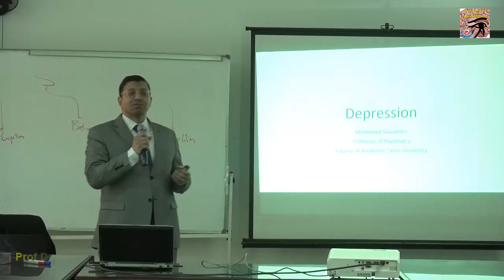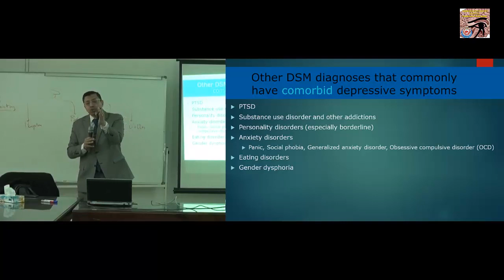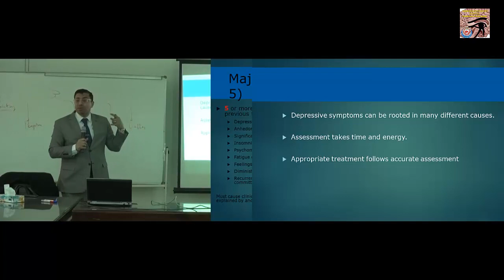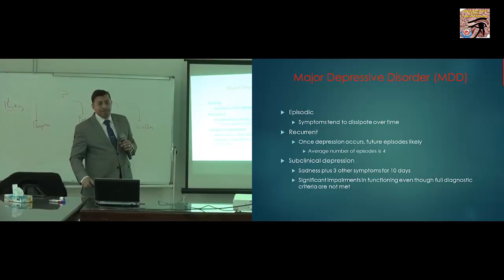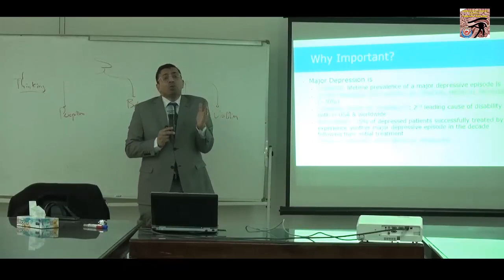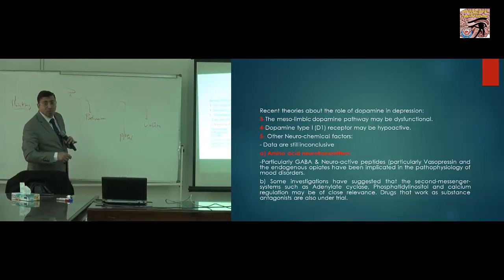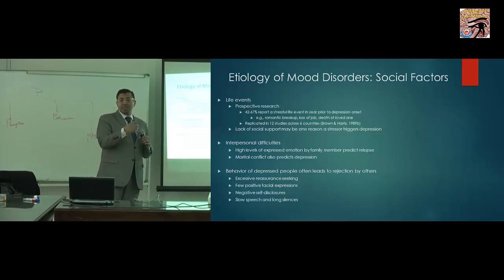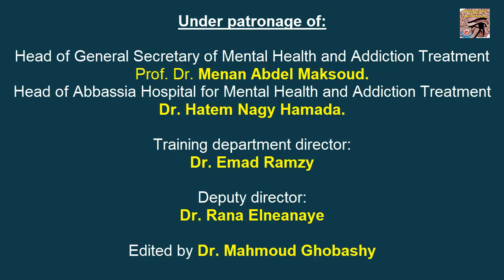Depression session 1. 21/3/2022. Dr. Mohamed Nasreldin. Professor of Psychiatry, Cairo University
The Depression Module
Session 1 of 2
Prof. Dr. Mohamed Nasreldin,
Cairo Unviersity.